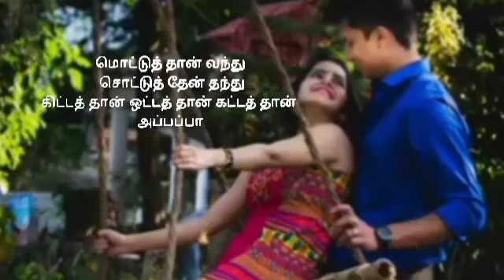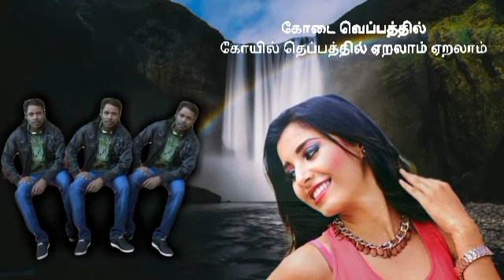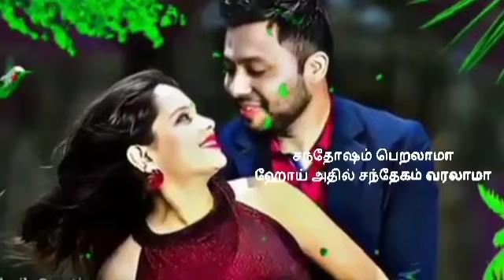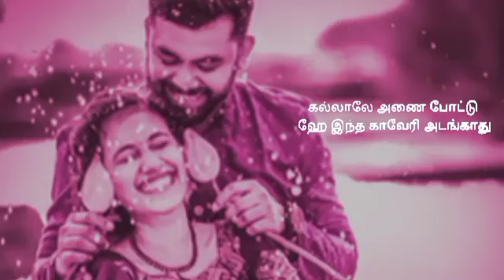(377) paar vachchalum vaikkama ❤❤❤sasi kumar💗💗💗tamil supar song lyrics🎵🎵🎵